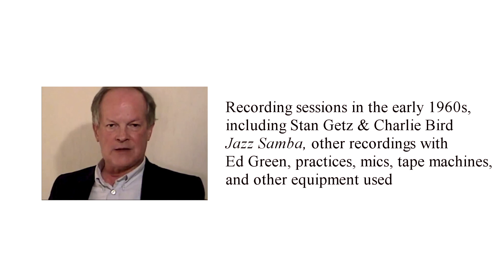Neil Muncy Stories, Part 01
On May 18, 2010, Alan Hardiman chatted with Neil Muncy about all things Neil, as a dry-run for a pilot they intended to pitch to a local jazz radio station:  this did not get finished before Neil passed away.

Following are a few choice stories from that session about Count Basie, Samy Davis Jr., Phil Ramone, Ed Greene, Stan Getz, and others who Neil worked with throughout his career.